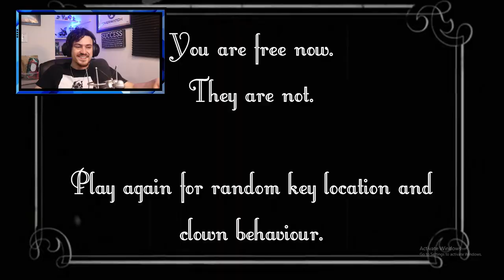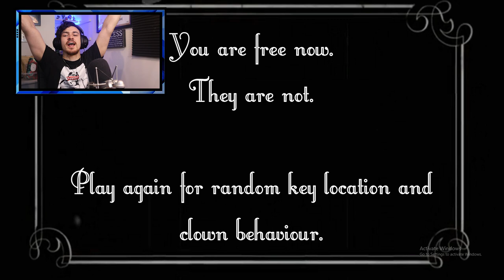Are You Afraid of Clowns...?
totally should play this game---totally should watch this in the dark---totally should attempt to not scream.